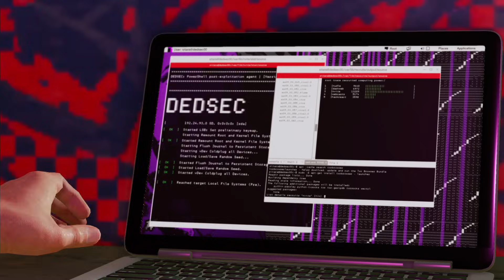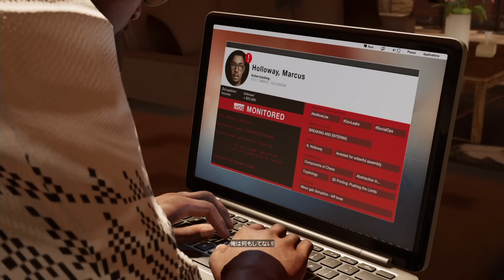#13【TPS】弟者の「ウォッチドッグス2」【2BRO.】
Supported by UBI

2016/12/01 発売 PS4版「Watch Dogs 2 - ウォッチドッグス2」